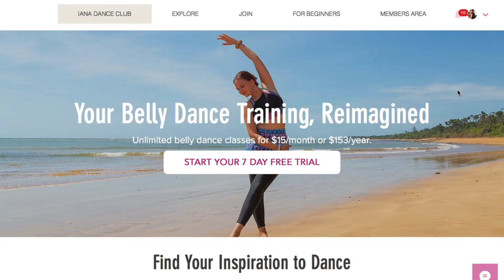Interpreting Tremolos in Drum Solos - Tips from the Iana Dance Club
When you hear tremolos in drum solo, don’t think that you are limited only to shimmies! 😉 There are so many options on how to interpret this kind of music! Check out this tip from the Iana Dance Club where we explore some interesting ideas that go beyond shimmies.

Also, if you liked this video, check out our Drum Solo Improvisation Intensive.

Rock your belly dance drum solo improvisation! Although it is called improvisation, there are certain rules and structures that you can expect to find there. Check out more tips on how to improve your drum solo improvisation with the online intensive with Iana and Pedro

Master your drum solo improvisation!
In this program we will:
- work on your mindset and fear of improvisation⁣,
- breakdown the structure of a drum solo, and take a detailed look at each part⁣⁣,
- have lots of practice, theory and assignments!⁣⁣

Each week you’ll receive a 20-min technique drill focusing on a specific aspect of drum solo improv, several additional lectures, and weekly improvisation assignments from me and drummer Pedro Bonatto.⁣⁣

WEEK 1: Mindset & Listening to the Music
WEEK 2: The ‘Rule of 4’ & Variations
WEEK 3: Intro & Finale
WEEK 4: Interpreting Tremolos
WEEK 5: Interaction With a Drummer
WEEK 6: Putting All Together

Additionally, you will feel as if you are traveling to a dance retreat with us, but online! All technique drills in this intensive were shot in Cappadocia (Turkey), an ancient district in East-Central Anatolia, known for its distinctive “fairy chimneys,” tall, cone-shaped rock formations, and mysterious underground cities! We’ll be dancing inside ancient caves, among mountains, at a real Ottoman mansion, and with hot air balloons flying around us.